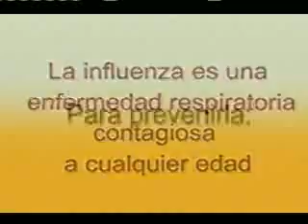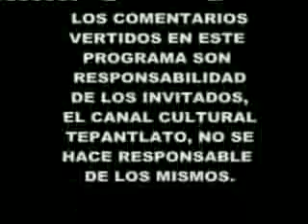Lic. Rodolfo Iberri_CP.Arturo Pérez González_"Administración"